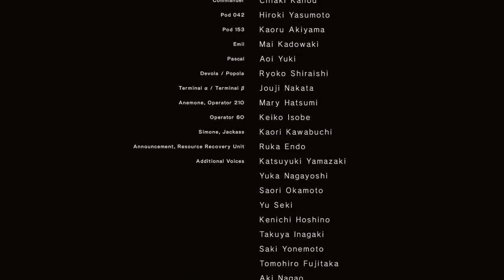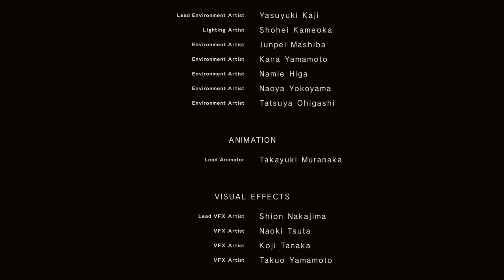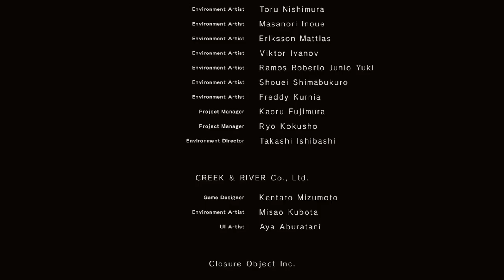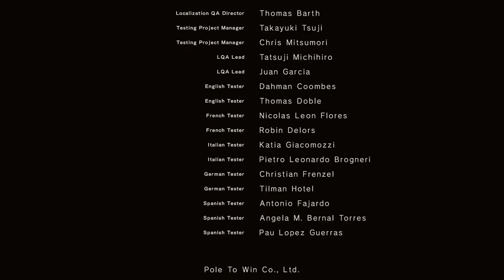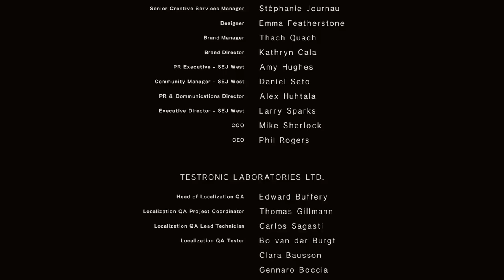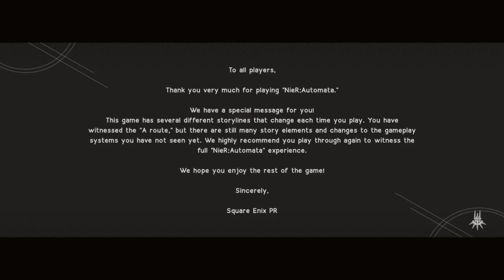NieR: Automata [13] Ending A // To Be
I really should raise the difficulty. Anyway, spoilers for this video below the fold in case you care.

Not really getting the emotional impact of that scene. Oh no, 9S won't remember the last hour. How devastating. I'm excited to see what future endings have in store, since apparently that's when things come together, but the ending A run doesn't really hold its own, story-wise. I liked it, but I didn't love it.

I'm hoping future playthroughs will make the story richer.